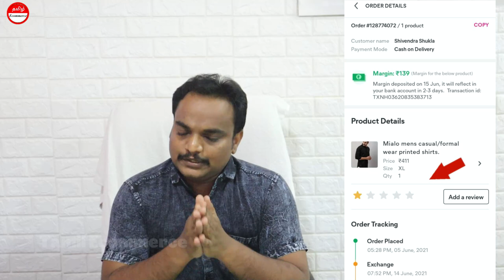Meesho -இல் Business துவங்கும் முன் இதை பாருங்கள் | Meesho-இன் மறுபக்கம் - Meesho Seller Tamil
Hello friends! In this video, We are going to discuss some negative sides of Meesho from the seller's point of view. Some sellers are facing issues while selling on ecommerce platforms like Meesho so let's discuss this in detail. Many videos on the Tamil Ecommerce YouTube channel provide detailed information about the online Ecommerce business platform.

online business tamil
online business in tamilnadu without investment
online business ideas tamil